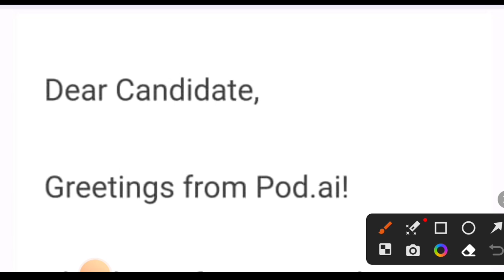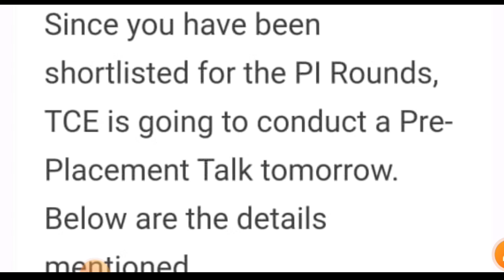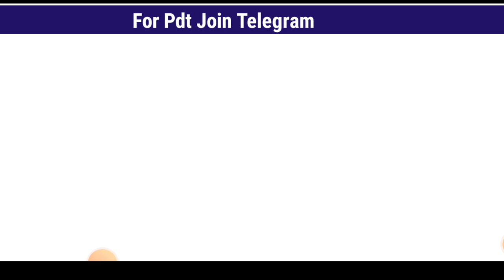TATA CONSULTING ENGINEER। interview Mail आ गया। Diploma Engineer Trainee 2023। Pre - Placement Talk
TATA CONSULTING ENGINEERS LIMITED। Diploma Engineer Trainee 2023। Assesment Details। Syllabus 2023

☑️𝗔𝗣𝗣𝗟𝗬 𝗟𝗜𝗡𝗞: Closed